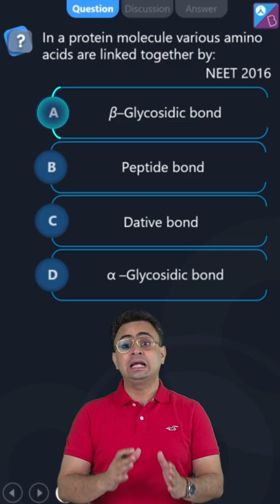Biomolecules Class 11 & 12 Questions in a Minute (Q 1) | NEET Previous Year Questions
In this Turbo NEET online class, learn Biomolecules Class 11 & 12 Questions in a Minute (Q 1) with your favourite Aakash BYJU’S Chemistry mentor, Vivek Sir. In this online class, practise NEET previous year's Biomolecules questions to boost your NEET 2022 exam preparation.

In this Turbo NEET session, grasp the concept of Biomolecules Class 11 & 12 in one go.

🎯 Enroll for Aakash BYJU'S All India NEET Mock Test 2022

Solve free MCQs on Biomolecules Class 12 NCERT syllabus in this interactive class.